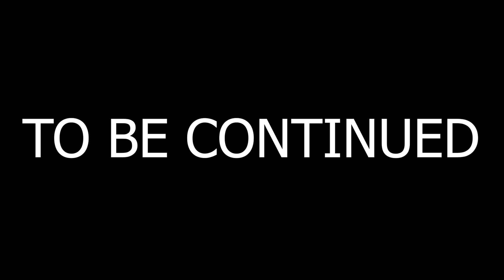YANTO RUSUH PAKAI MOBIL RC...!!! - GTA V ROLEPLAY